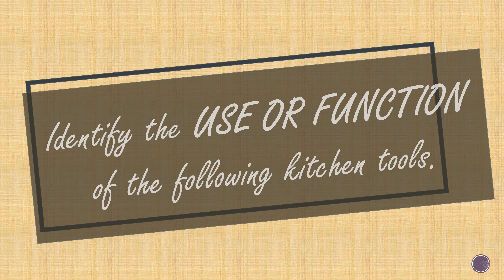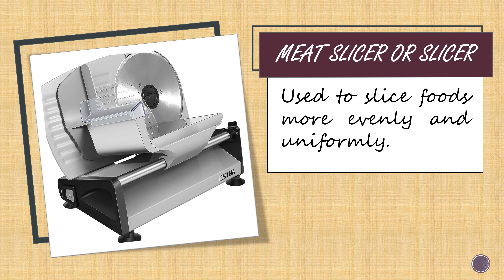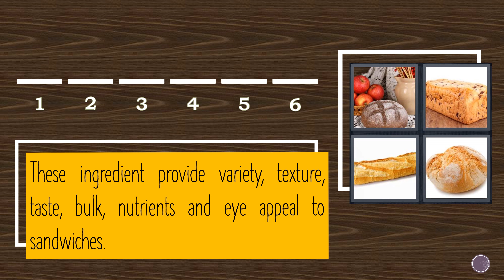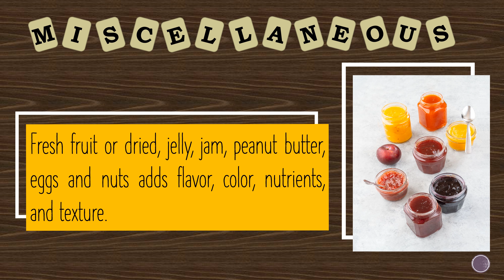Tools, Equipment, & Ingredients Used in Sandwich Preparation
Hi, kindly leave a message to let me know if you want me to send you a copy of the ppt file for this specific lesson, I will be more than willing to provide you. =) Thank you.